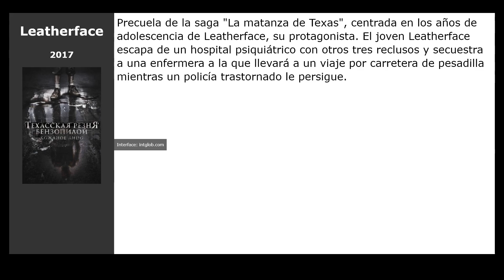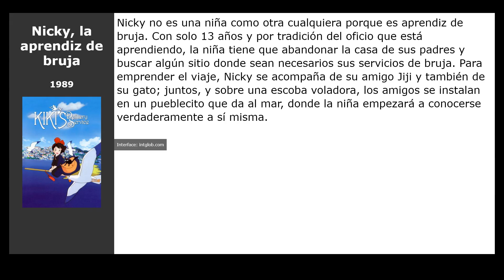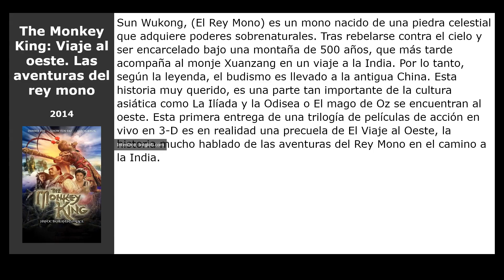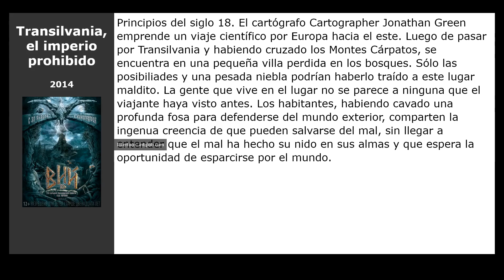12 Películas similares a Luo Xiaohei Zhan Ji (Movie) (2019)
Películas el más parecidas a  Luo Xiaohei Zhan Ji (Movie) (2019):

00:00 Introducción
00:07 Leatherface (2017)
00:20 El parque mágico (2019)
00:39 Escape Room (2017)
00:52 Kung Fu Panda 3 (2016)
01:08 Harry Potter y la piedra filosofal (2001)
01:21 La princesa Mononoke (1997)
01:34 Nicky, la aprendiz de bruja (1989)
01:50 Alicia en el país de las maravillas (2010)
02:09 Lórax: En busca de la trúfula perdida (2012)
02:22 盗墓笔记 (2016)
02:36 The Monkey King: Viaje al oeste. Las aventuras del rey mono (2014)
02:49 Transilvania, el imperio prohibido (2014)